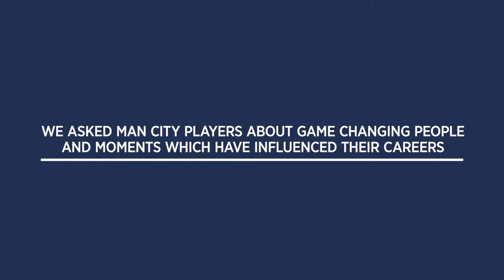Hays Technology presents Games Changers: Demi Stokes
In every great team, you’ll find Game Changers who power the group. In this series, Manchester City players reveal the game-changing moments and people that have defined their careers.